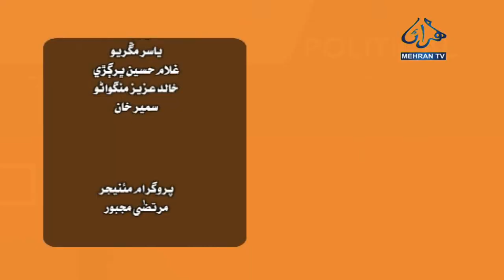SIDHI GALH 12 01 2022 MEHRAN TV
Program : Sidhi Galh
Host: Zara Hussain Chandio
Analytical:  G.N Morai CEO Of Mehran TV Channel